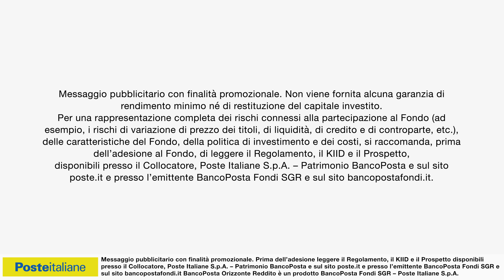BancoPosta Orizzonte Reddito